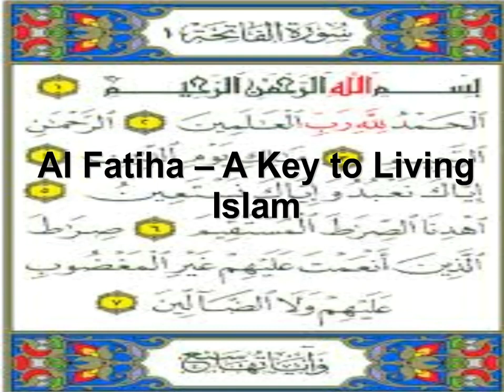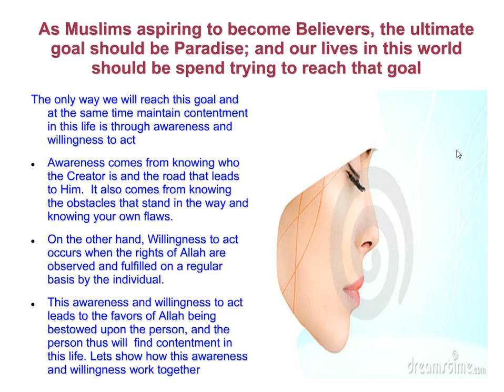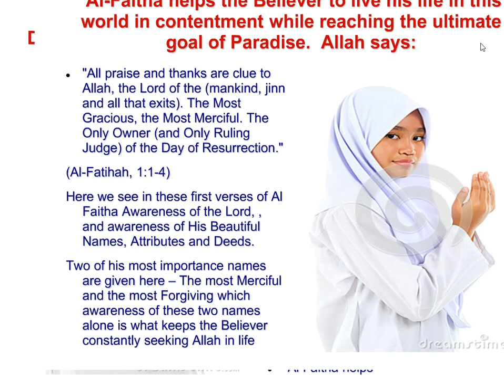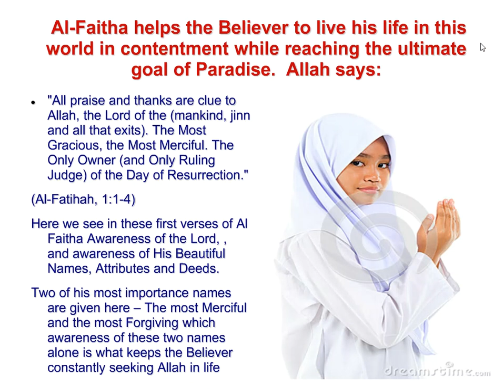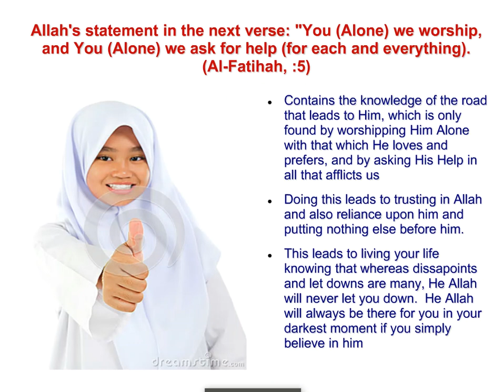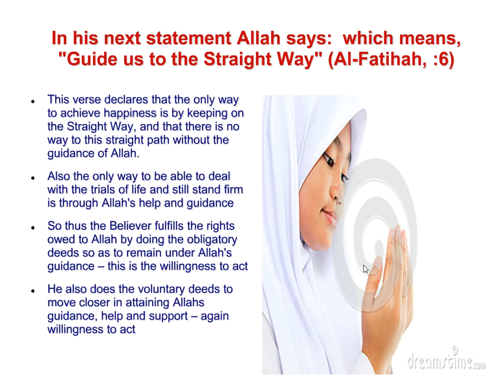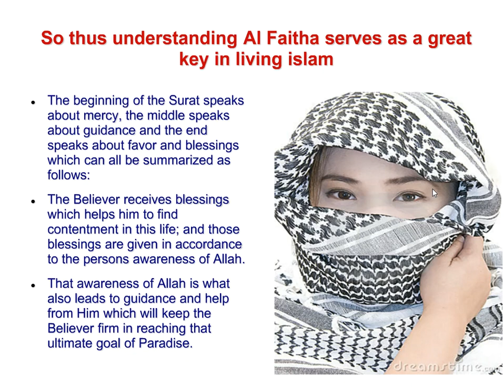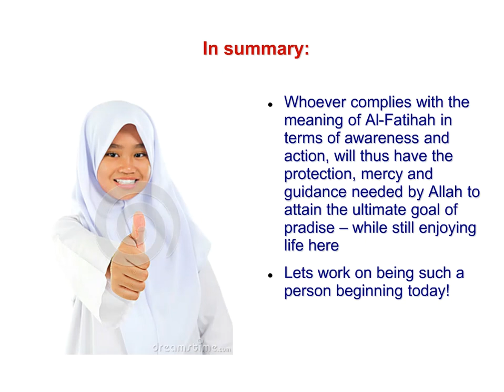Keys to Living Islam - Understand the Meaning of Al Fatihah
"You (Alone) we worship, and You (Alone) we ask for help (for each and everything). (Al-Fatihah, :5)